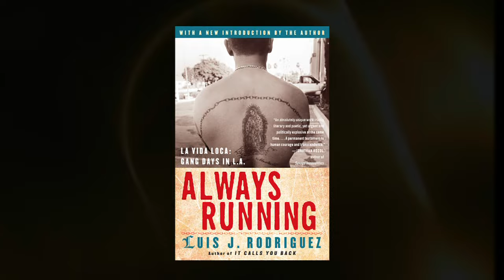It Calls You Back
Learn more about The It Calls You Back Luis Rodriguez discusses his deep involvement in an East Los Angeles gang and his decision to leave the only life he ever knew.